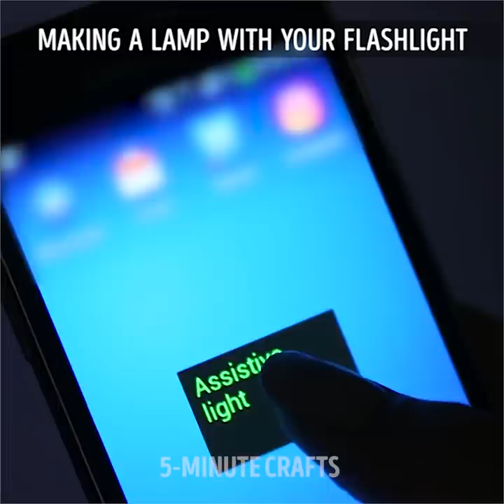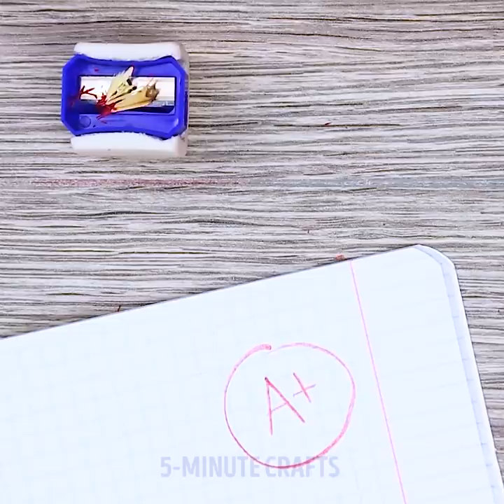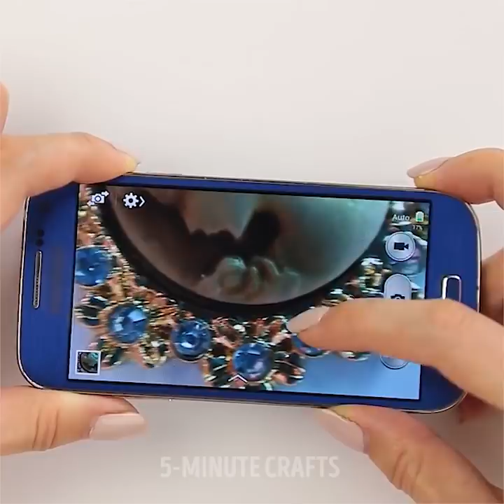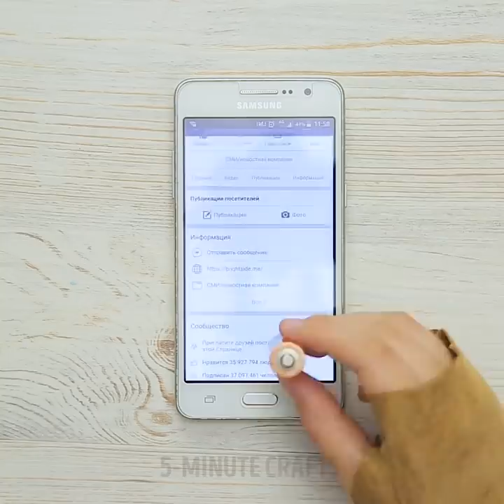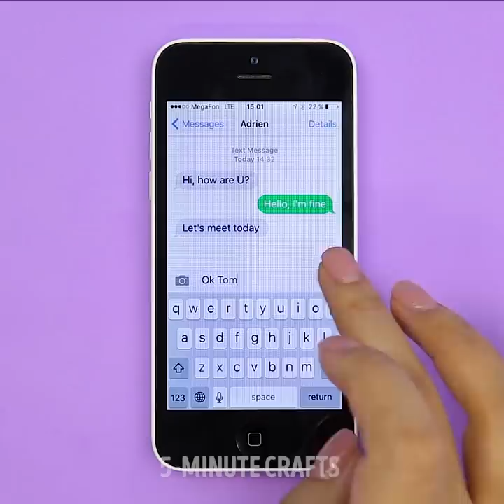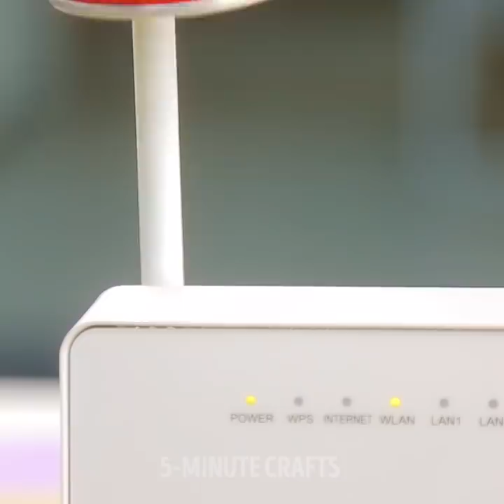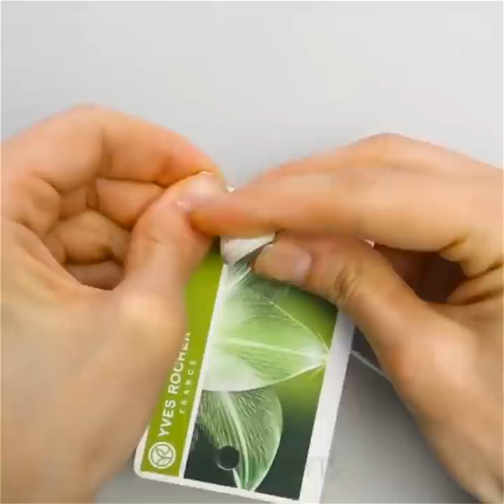20 BRILLIANT GADGET HACKS THAT CAN SAVE YOUR DAY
COOL GADGET HACKS

This time I wanna talk about how to use gadgets more carefully so they would last longer. Or if it wasn't meant to last, recycle them for something brand new and fun.

Like an old keyboard, for instance. You can rip off keyboard buttons and make a cute necklace with it.

 You can also make cool stand for your tablet using kitchen board, and watch your favorite TV show or YouTube channel or listen to the music while working in the kitchen.

You can even take your tablet and smartphone to the bathroom with you. But firstly check out the way to protect it from damp properly.

Another real handy craft will make your charger last longer, just grab some thread of your favorite color and wrap it round the charger cable! It's that simple!

I'll also wanna show you cute tablet case ideas and glue gun phone case hack!
Make the best racing game gadget, phone speakers and Wi-Fi signal booster as well!

TIMESTAMPS:

1:04 TRICK YOUR FRIENDS
2:27 Money stash
3:45 Gaming gadget
5:37 Lime lamp
6:50 Foil and pencil drawing